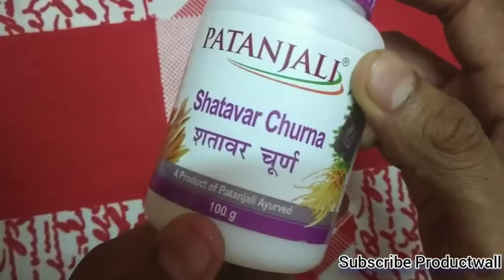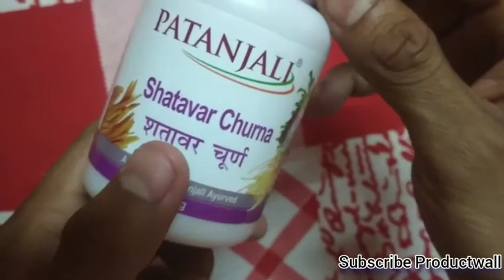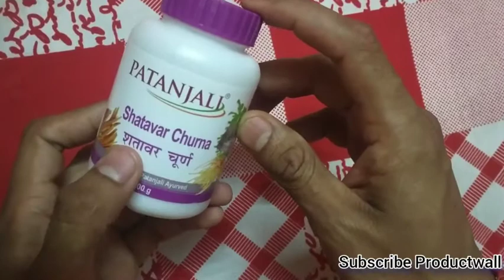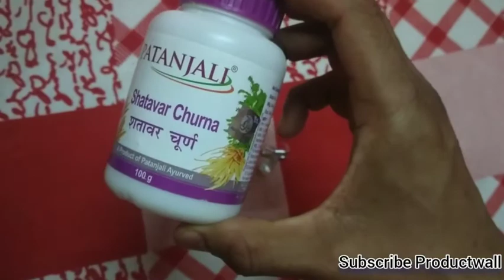PATANJALI SHATAVAR CHURNA | GYM जाते हैं तो इसको लेना शुरू कर दें । Result 3 दिन में दिख जायेगा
PATANJALI SHATAVAR CHURNA

Multivitamin -
Boldfit Immunity Multivitamin For Men & Women
MuscleBlaze MB- Vite Multivitamin with Immunity Boosters-100%

fish oil-
Carbamide Forte Triple Strength Omega 3 Fish Oil 1400mg
MuscleBlaze Omega 3 Fish Oil 1250 mg
Boldfit Fish Oil Omega 3 Capsules
D3 Capsule-
Himalayan Organics Vitamin D3 with K2
Swisse Ultiboost Vitamin D3 Supplement for Immunity, Bones & Muscle health
HerbalLeaf Vitamin D3
OZiva Better.D3K2+ (Plant-Based Vitamin D3, Vitamin K2

Zinc Supplement-
Zenith Nutrition Zinc Gluconate
Himalayan Organics Zinc Citrate Supplement
Boldfit Zinc Supplement